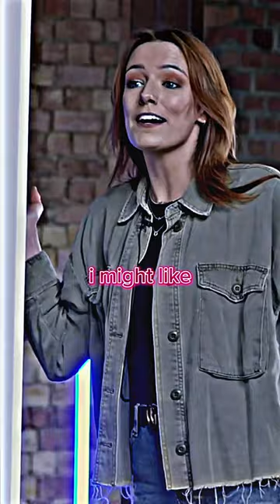Tobi got violated 🤐